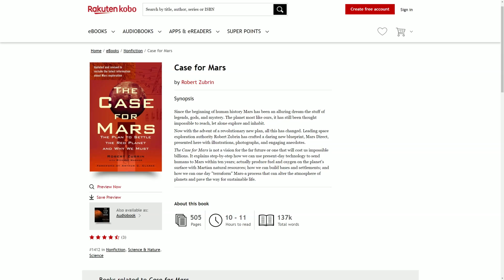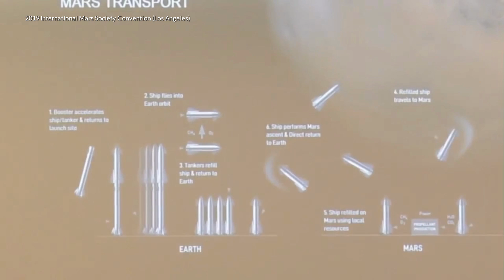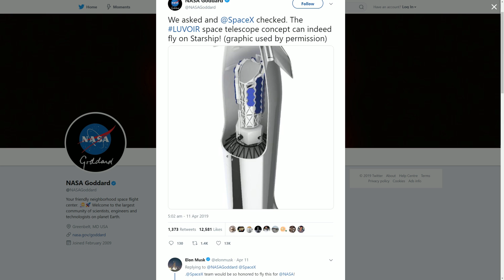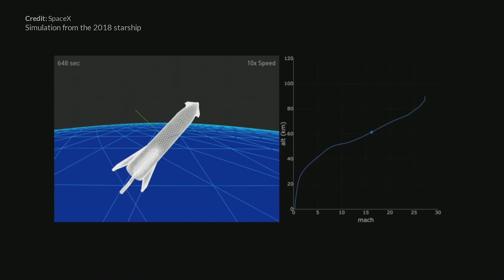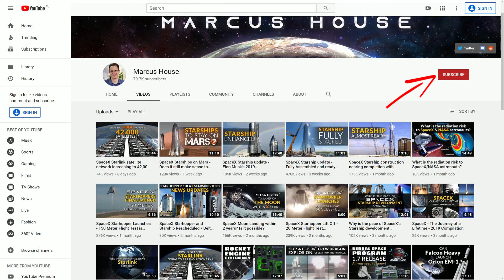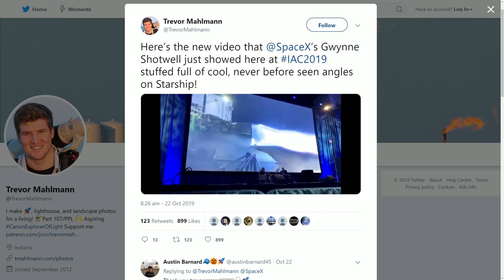SpaceX Starship Update and Mars Plan | New information from the Mars Society Convention 2019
Today I’m going to cover over a bunch of new information dropped this week. The SpaceX Starship Updates keep coming and the Mars Plan is developing with new information from the Mars Society Convention 2019 dropping this week. Gwen Shotwell attended the International Astronautical Congress this week also with some interesting new information. Firstly we are talking about SpaceX’s Starship on Mars and what plans are coming together to create the first mission. There was a fantastic talk by Paul Wooster at the 2019 International Mars Society Convention in Los Angeles last weekend. Paul is the Principal Mars Development Engineer at SpaceX so we’ll cover over some interesting information shared there. Along with this, we’re also going to cover some exciting new updates on Starlink and Starship development including some great information discussed by Gwen Shotwell at the IAC2019 event.